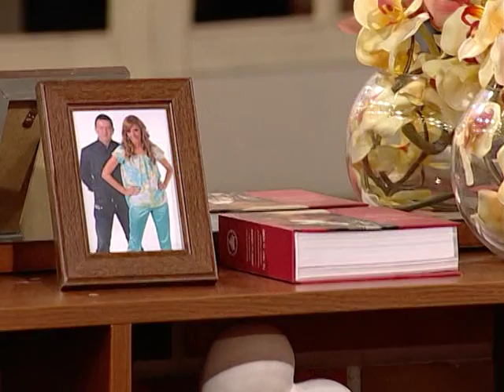Dobro Jutro - Jovana & Srdjan -Goran Radakovic - 14.10.2015.